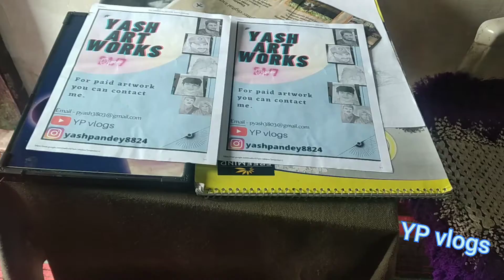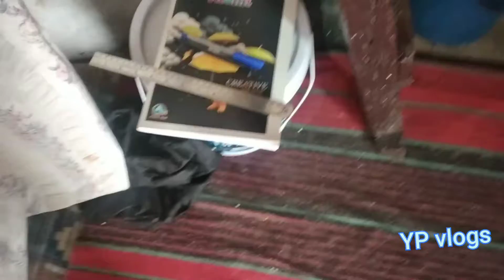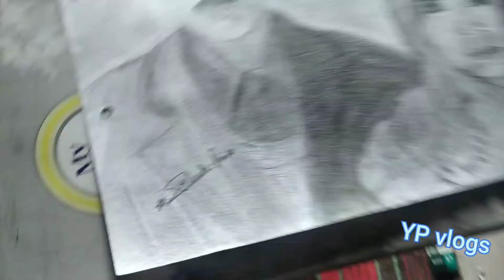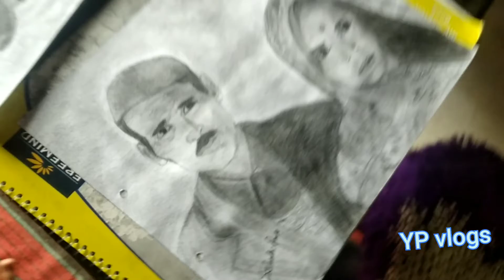Making this sketch again for the second time😊|| Yash pandey|| full day vlog